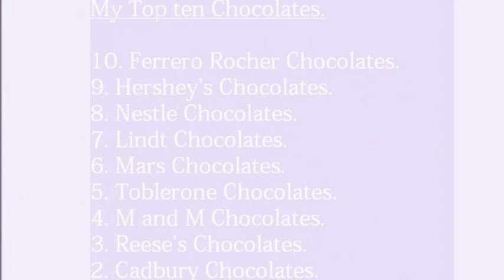10 Best Chocolates in the World ||My Top 10 Chocolates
10 Best Chocolates in the World ||My Top 10 Chocolates||